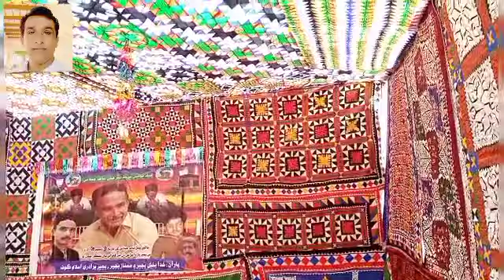تہر کے ثقافت،دیکہیے مکمل وڈیوز culture of Thar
تہر کے ثقافت کے حسین مناظر دیکہنے کے لیئے مکمل وڈیوز دیکہیں